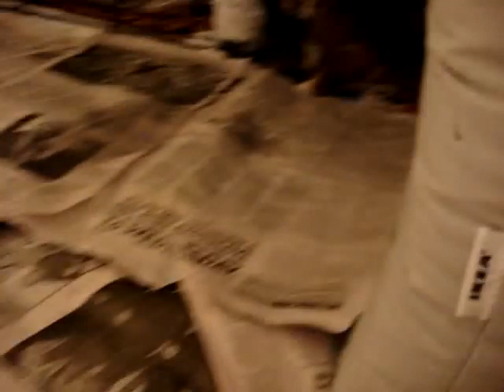Babby Bull Dog JUMPING ON BED ROOM BED